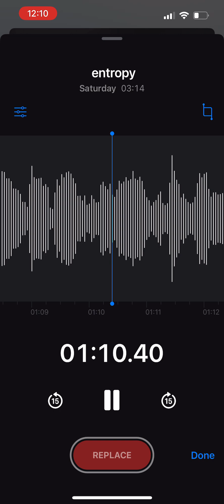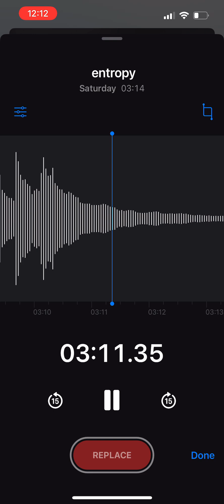entropy // beach bunny